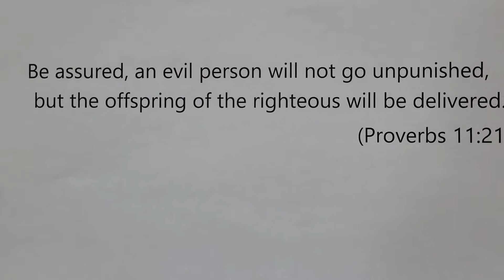Daily Walk - " Evil will not Win"